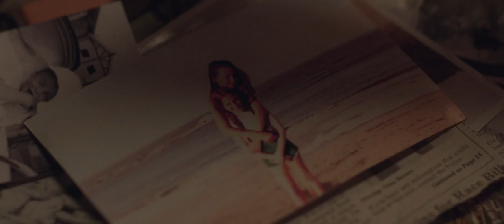Censor (2021) Trailer | Horror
Plot: After viewing a strangely familiar video nasty, Enid, a film censor, sets out to solve the past mystery of her sister's disappearance, embarking on a quest that dissolves the line between fiction and reality.

Director: Prano Bailey-Bond
Writers: Prano Bailey-Bond, Anthony Fletcher

Cast: Niamh Algar, Michael Smiley, Nicholas Burns, Vincent Franklin,  Sophia La Porta, Adrian Schiller, Clare Holman, Andrew Havill, Felicity Montagu, Guillaume Delaunay, Erin Shanagher, Beau Gadsdon, Amelie Child Villiers